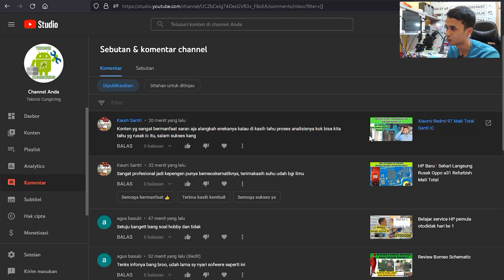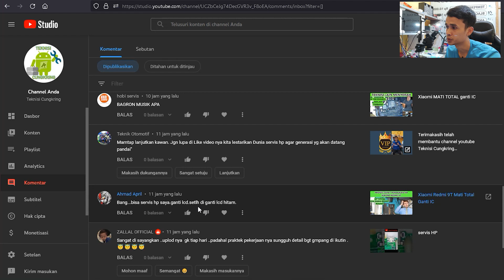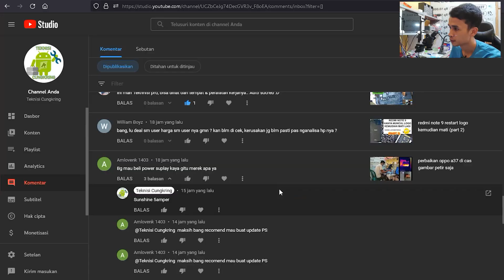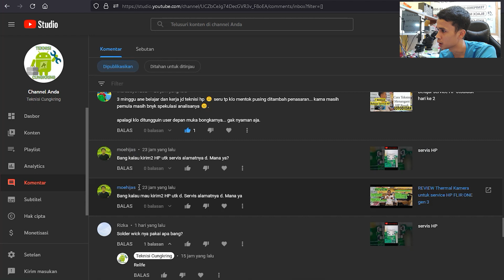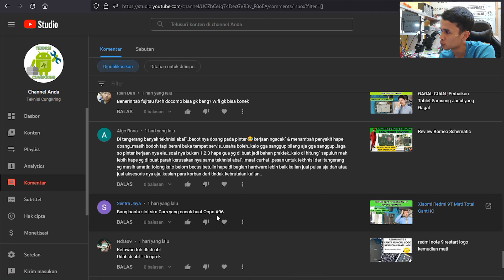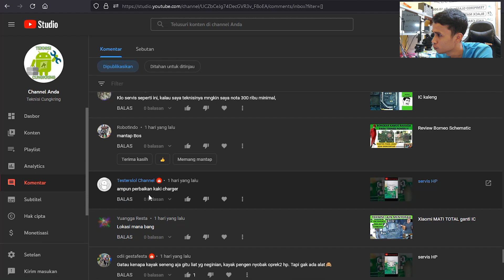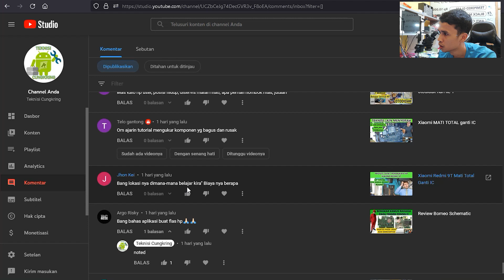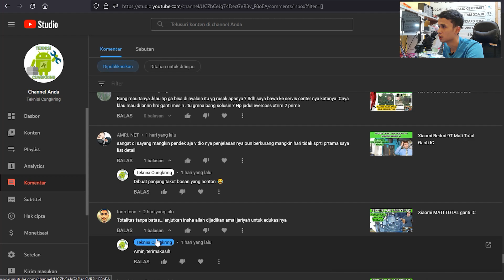Menjawab Pertanyaan Seputar Serive HP